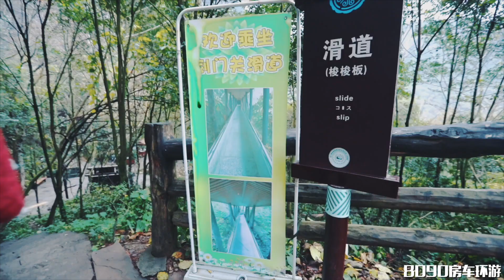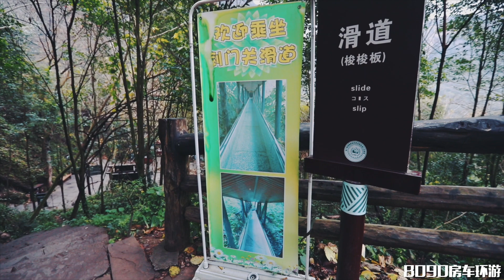153集：四川广元剑门关太多项目了，就这20元的最值得玩，女朋友一直尖叫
四川广元剑门关太多项目了，就这20元的最值得玩，女朋友一直尖叫